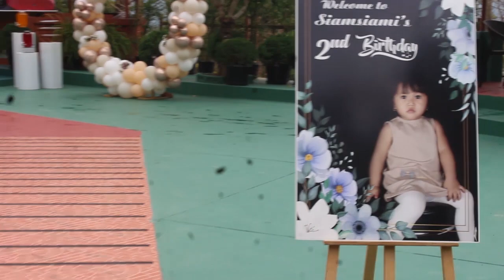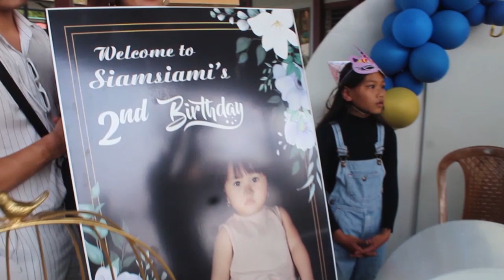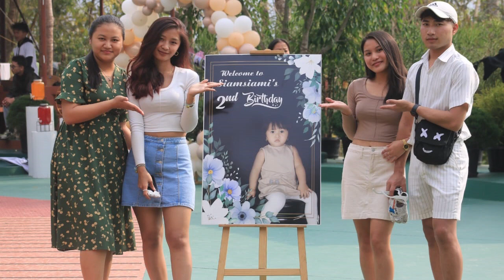Siamsiami & Mama Birthday Celebration-Zaiithiam te nen..18.3.2023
Happy Birthday Siamsiami&Mama
A Video kan dah hmasakah thil fel lo a lo awm avangin a video tlangpui kan rawn siam tha leh e.
Voice: Mawitea Ralte Mpic
Property of Mawitea Ralte Mpic